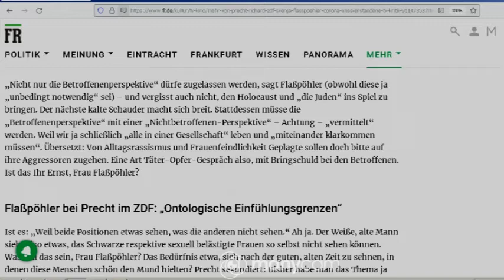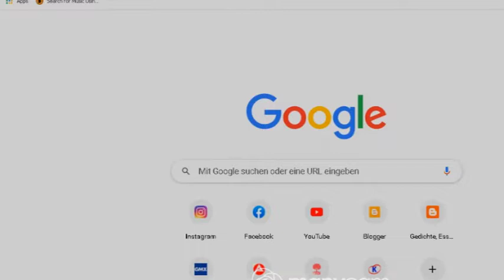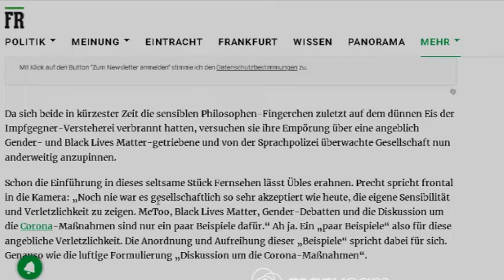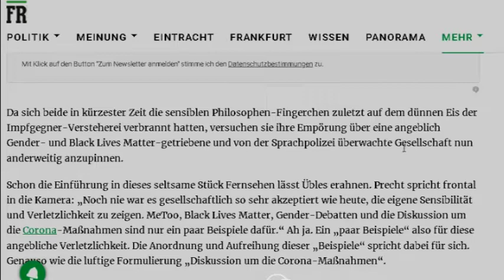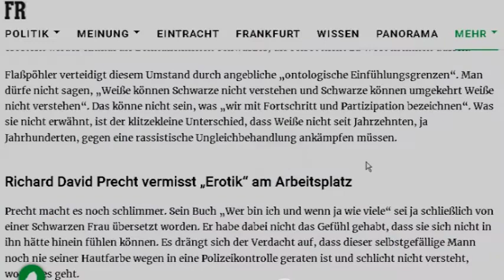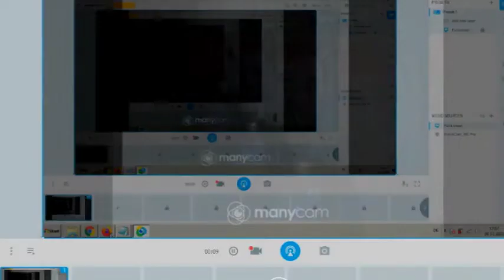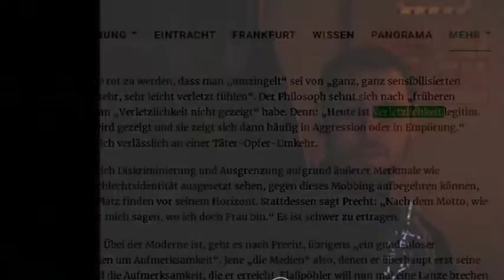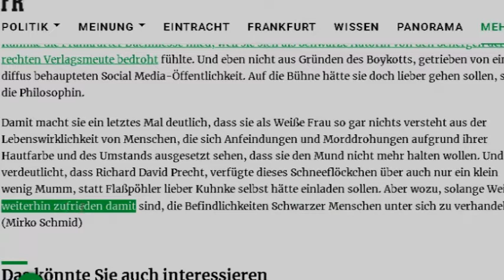Über Mobbing, Verletzung, Ehrverletzung, Ehre, Stolz und Wertschätzung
und über Kränkung, Abwertung vs. Stärkung, Wertschätzung

Und Kritik am Artikel der Frankfurter Rundschau zum Dialog von Precht und Flaßpöhler.
Die Frankfurter Rundschau ist, wie es heute leider generell üblich ist, gar nicht wirklich auf Inhalte des Gesprächs eingegangen. Die Geschichte von Sensibilisierung, Disziplinierung, Höflich-werden und dann die Geschichte von den Männer-Typen hätte man noch auffassen können. Stattdessen wurden, wie das leider auch üblich ist, ein paar Wortfetzen aus dem Kontext gerissen, um zu erregen und zu empören.
Reizthemen: Krieg bzgl. Migration & Rassismus - es wirkt wie auch in der Politik bei Fehlern im Lebenslauf und selbst bei Menschen mit Migrationshintergrund, dass weil sie irgendwann mal was Falsches geliked oder die falsche Demo besucht haben, diese Menschen voll gegen die Wand gefahren werden.
Das hat in meinen Augen nichts mit Sensibilität oder Empfindsamkeit oder Empfindlichkeit zu tun. Ich sehe pure sadistische Freude und Aggressivität, zwanghaft beim anderen, was Schlechtes zu finden - oder was Schlechtes reinzudeuten.

Wertschätzender, respektvoller, fairer Journalismus, der kritisch, tiefgründig und komplexer beschreibt, ist wünschenswert.

Und generell ist eine Gesellschaft wünschenswert, die nicht von Angst und Misstrauen durchsetzt ist, und wo Selbstzensur vor Meinungsfreiheit steht, nur weil selbst wohl Gemeintes einem nachher irgendwie falsch und schlecht ausgelegt werden kann.

Kein elitäres Denken! Potenziell kann jeder einen guten Gedanken oder eine gute Idee haben, die andere bereichert.

Und bezüglich der Betroffenheitslogik, ob Unbetroffene über Betroffene und ihre Themen sprechen dürfen. Ich meine JA!
Sonst könnte man auch meinen, dass der Arzt nicht über die Gesundheit von einem urteilen kann, weil er selbst davon nicht betroffen ist. Und in manchen Fällen kennt der Einzelne seinen Körper, seinen Stoffwechsel etc. besser als der Arzt. Denn trotz Gemeinsamkeiten im Aufbau gibt es ja doch Unterschiede.

PS: ich bin bereits 2fach psychiatrisch diagnostiziert. Als Betroffener von psychiatrischer Diagnose hätte ich nichts dagegen, wenn die Flaßpöhler und Precht als Nicht-Betroffene über Diagnosen, Normalität und Anpassung diskutierten.